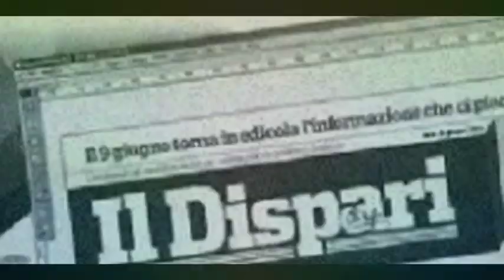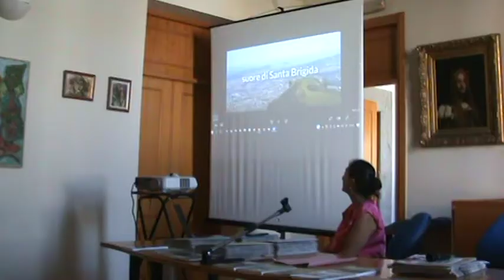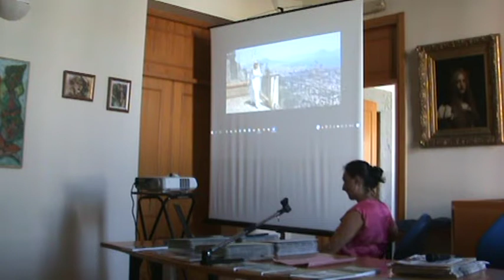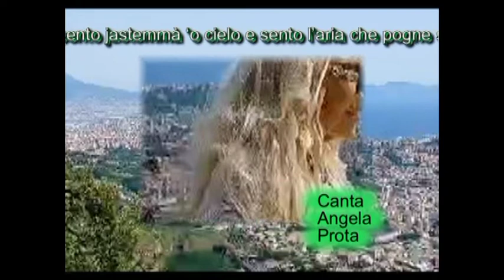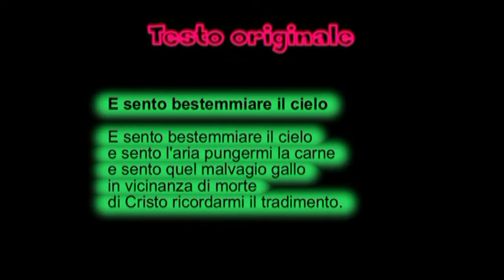2 Angela Prota e sento jastemmà 'o cielo 7 luglio 2022 Biblioteca Antoniana Evento DILA 1